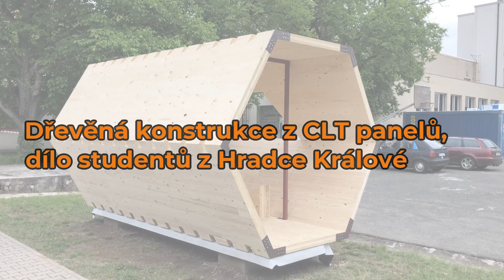CLT stavba, dílo studentů z Hradce Králové | Skutečné dřevostavby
Studenti Střední průmyslové školy stavební Hradec Králové už znají CLT dřevěné panely. Díky spolupráci naší firmy a A2Timber se školou si budoucí projektanti, sami navrhli a zkompletovali tuto stavbu.